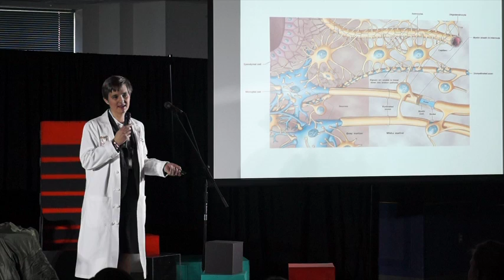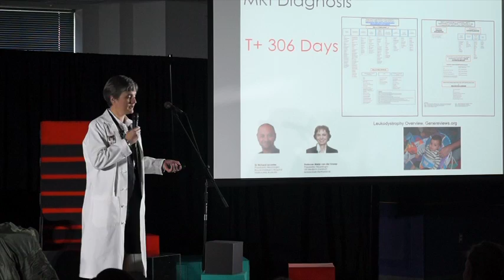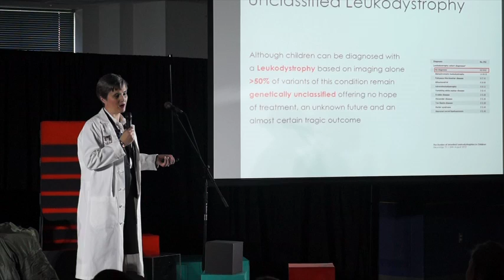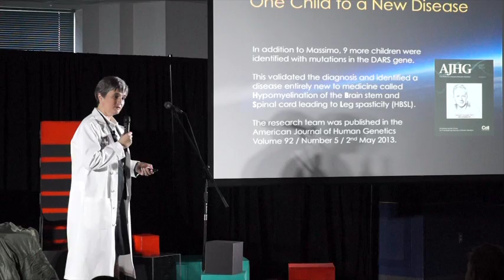Mission Massimo | Adeline Vanderver | TEDxStoneRidgeSchool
In this talk, the speaker describes her work on the National Human Genome Research Institute and the journey of a young boy and his family in finding him a cure.

Dr Vanderver is the Director of the Myelin Disorders Clinic at Children’s National Health System. Dr. Vanderver is an international leader in the study of leukodystrophies, conditions that affect about one in 7,000 children. Dr. Vanderver is an Associate Professor in the Departments of Neurology and Pediatrics, and Integrative Systems Biology at George Washington University Medical Center. She also works with the National Human Genome Research Institute at the National Institutes of Health.